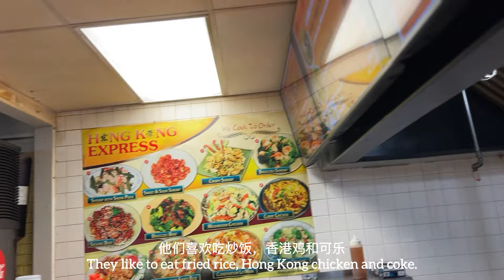《寻找他乡的台山人》一个台山三合乡亲和他的中餐馆A Taishan Sanhe fellow and his Chinese restaurant探索台山249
《寻找他乡的台山人》
一个台山三合乡亲和他的中餐馆
A Taishan Sanhe fellow and his Chinese restaurant